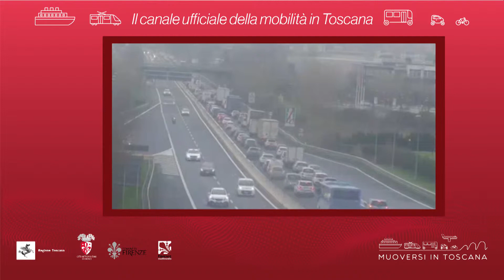Muoversi in Toscana - Edizione delle 19.30 del 23 maggio 2019